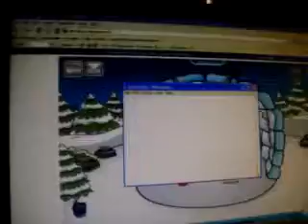for sunny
hehe